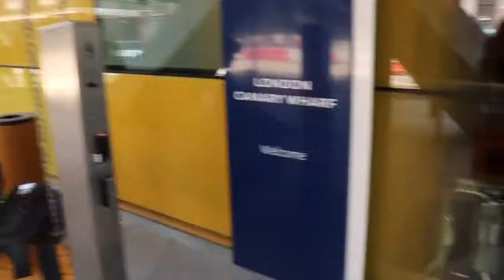Viola @25 (PART 2) HOW IT FEELS TO BE TURNING 25 / THOUGHTS, ADVICE ETC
Part 1

Viola Tembong